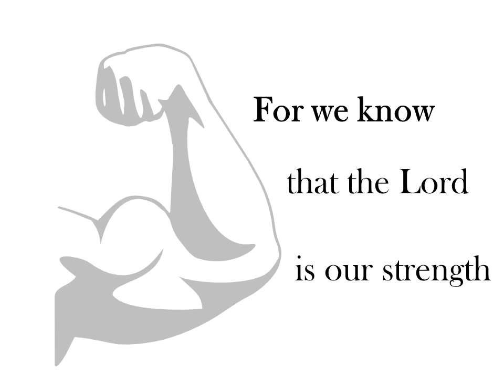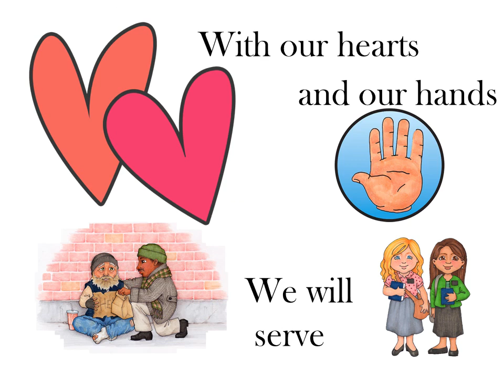holding hands around the world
LDS Primary Songs